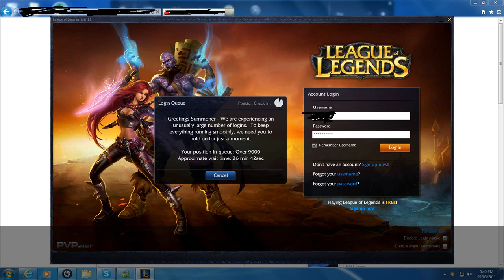League of Legends Over 9000